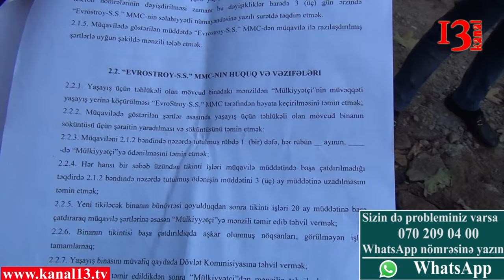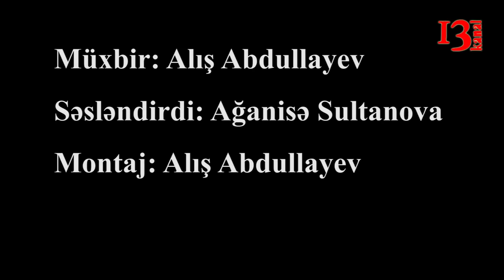"Bu şirkətlər camaatı hökumətə qarşı qoyur"- Evindən çıxarılan sakinlər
Kanal 13-ün vatsap nömrəsinə Nərimanov rayonu Mirəli Qaşqay Möhsün Sənani və Ceyhun Hacıbəyli kücələrinin kəsişməsində yaşayan, 63-65 saylı həyətin sakinləri müraciət ediblər. Onlar bildiriblərki, "Evrostroy" tikinti şirkəti burada yaşayan əhaliyə cəhənnəm əzabı yaşadır.  Həyətlərində baş verənlər Suriya savaşını xatırladır.
Kanal13-ün müxbiri Alış Abdullayev sözügedən ünvanda olub, şikayətci sakinlərlə görüşüb, söhbət edib. Məlum olub ki, "Evrostroy" şirkəti burada yaşayan 56 ailə ilə müqavilə imzalamaq istəsə də, 48 ailə razı olsa da, 8 ailə etiraz edib. Bildirilir ki, yeni yaşayış binasının tikilməsi ilə bağlı sakinlərin yaşadığlarl evlər sökülür, əvəzində onlara 1 otaqlı kirayə ev üçün ayda 300 manat, 2 otaqlı kirayə ev üçünsə ayda 400 manat pul verilir. Hələ təməli belə qoyulmamış bina nə vaxt hazır olsa, sakinlər burada ev ilə təmin olunacaq. On illərdir bu ünvanda yaşayan ailələr etiraz edərək bildiriblərki, kirayə çıxmaq istəmirlər. Ya öz evlərində qalacaqlar, ya da evlə təmin olunsunlar. Onların qara günləri də bundan sonra başlayıb. İddia edirlər ki, geçə-gündüz söküntü işləri gedir, kanalizasiyanı açıb buraxırlar, qazı açıq saxlayıb, suyu kəsirlər ki, özümüz buradan qaçıb gedək.
Yazışma Danışığı Bitdi